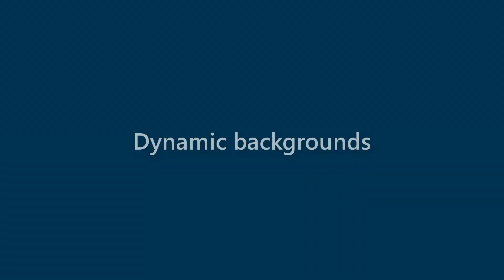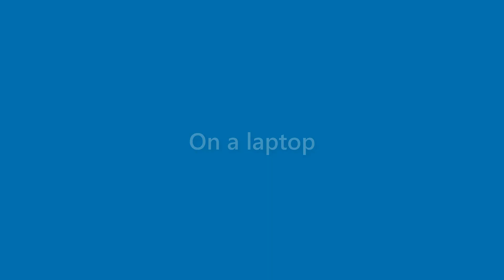Kerry Reilly - appearance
Name Look - Kerry Reilly - appearance. In this video we present "Kerry Reilly" name look and feel in various scenarios.
This video will cover:
How does "Kerry Reilly" look as a personal letterhead?
How does "Kerry Reilly" look on a business card?
How does "Kerry Reilly" look on a computer/laptop screen?
How does "Kerry Reilly" look with different background colors?
How does "Kerry Reilly" look with various fonts?